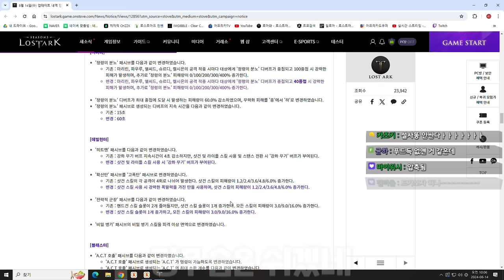데빌헌터 아크패시브 [로스트아크]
▶생방송 원본

▶편집
  - 혜빵님